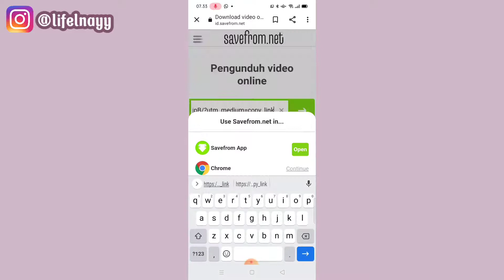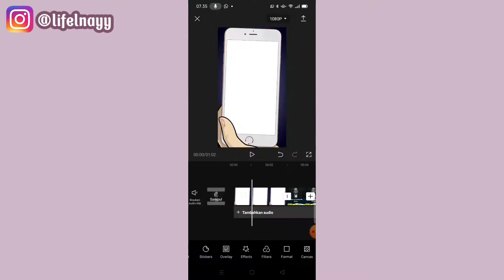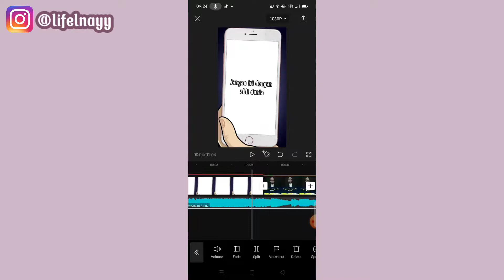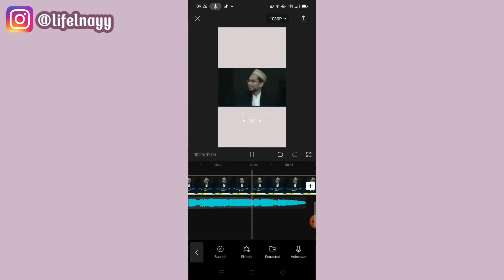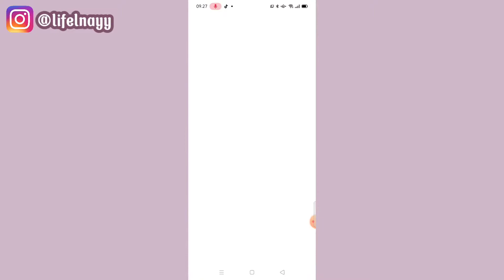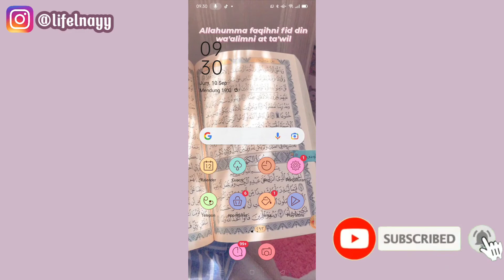CARA BUAT VIDEO DAKWAH AESTHETHIC DI TIKTOK SAMPE FYP!!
Hai guys kembali lagi di channel aku oke kali ini aku buat video bagaimana caranya membuatnya video aesthethic dakwah di tiktok

✅ustadz
Adi hidayat

edit foto
-PicArt

aplikasi
-capcut

link Google/download Video
-save from

cara membuat video dakwah viral tiktok
viral video Tik tok 2021
cara mendownload video Instagram tanpa aplikasi
cara membuat video dakwah tiktok aesthethic
cara membuat video aesthethic viral 2021
video dakwah singkat
cara agar tiktok fyp
cara mendapatkan like tiktok gratis
cara agar video kita fyp di tiktok
cara buat video dakwah simple
cara membuat VIDEO viral Tiktok
cara membuat video Tiktok simple
cara mengcut video dakwah
cara membuat video dakwah simple aesthethic
dakwah pendek
santri salafiyah
santri
dakwah singkat
ceramah singkat
cara buat video aesthethic viral 2021
cara agar video kita aesthethic
cara membuat video Tiktok aesthethic
video aesthethic
cara edit video dakwah
cara edit video dakwah backgroundnya laptop
cara edit dakwah
video dakwah mudah
cara buat video simple dakwah aesthethic
cara buat dakwah viral tiktok
cara membuat video dakwah simple 2021
cara edit video dakwah yang mudah
Cara edit video dakwah kartun
Kartun animasi dakwah
Cara edit kartun dakwah animasi
Anime islami
Cara download video Instagram
Cara download appk
Cara edit tiktok
Cara video dakwah
Cara viral video dakwah tiktok